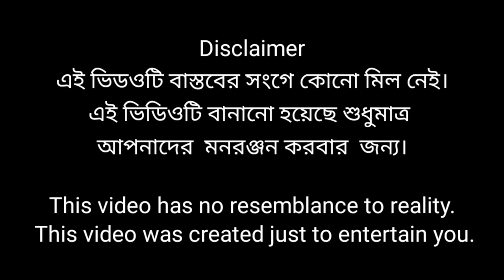বাংলা দম ফাটা হাঁসির নাটক রাজার আইন।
Bangla Funny Video Rajar Ayin.
Bangla Natok Ayin Sobar Jonno Soman.
Bangla Top Comedian Rajar Ayin.
Bangla Drama 2021

Actor by Sofik sk, Yasin mondal, Riyaj kabiraj, Toni mondal, Sujon sk, Rohan kabiraj, Bishu kabiraj, Momin mir, Sahin mondal, Sraboni khatun, Salma khatun, Borsha khatun, etc...